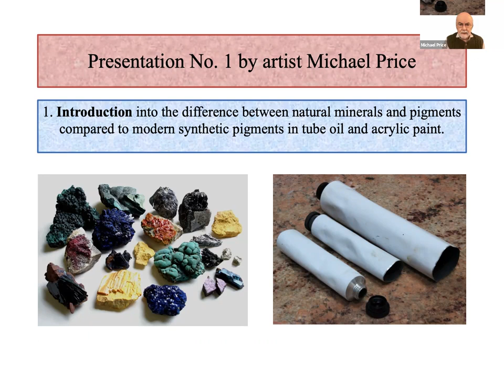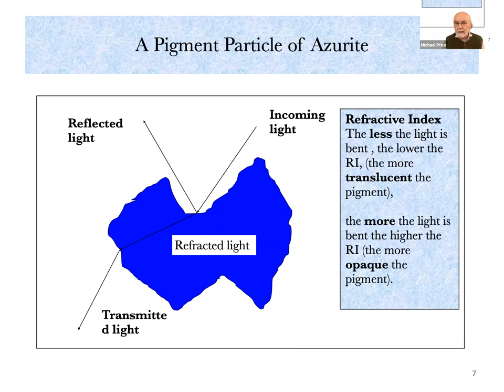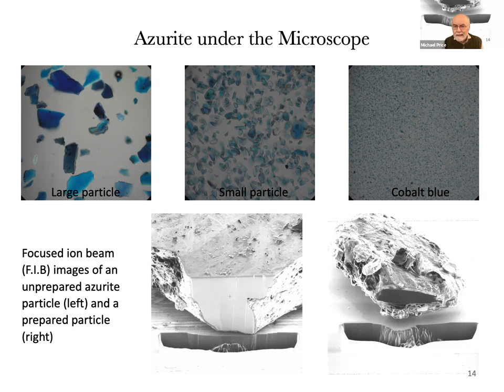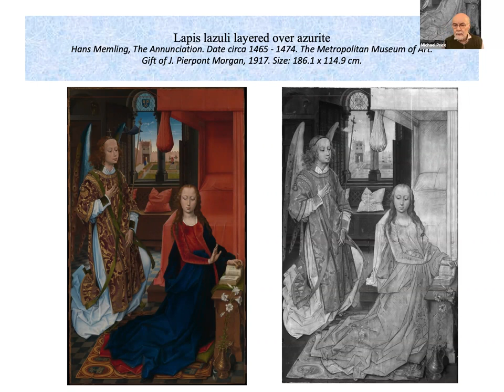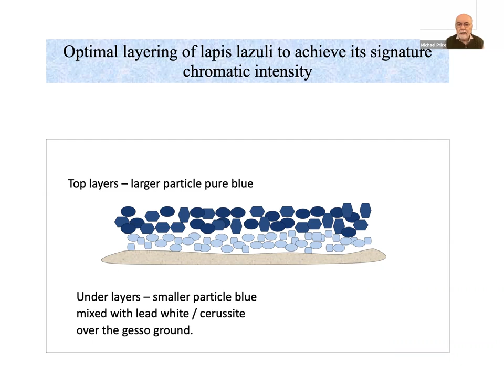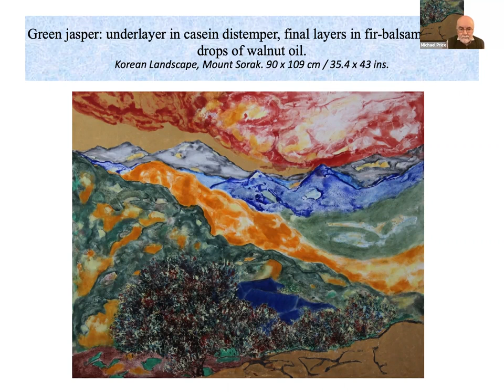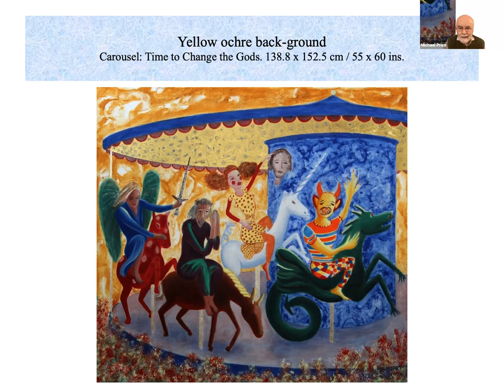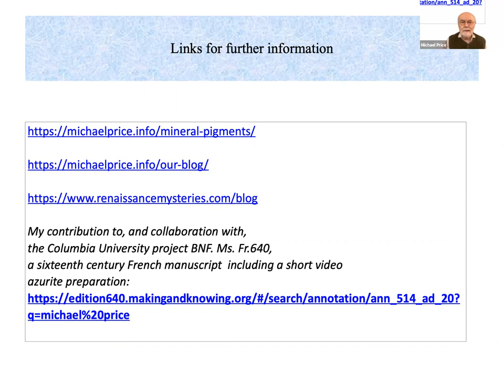Michael Price's Lecture on Natural Pigments and paints talks pratt edu 1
Lectures on natural pigments, paints or related topics